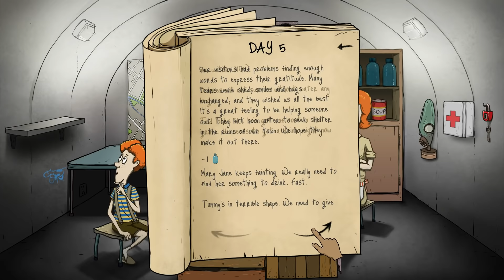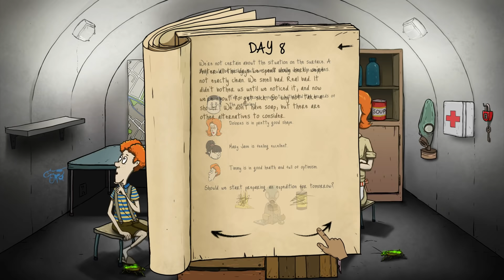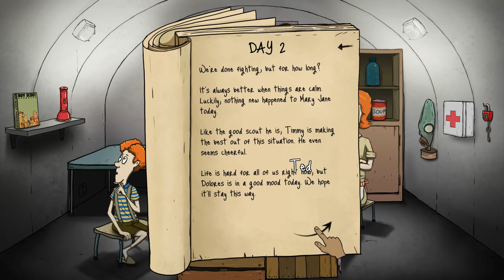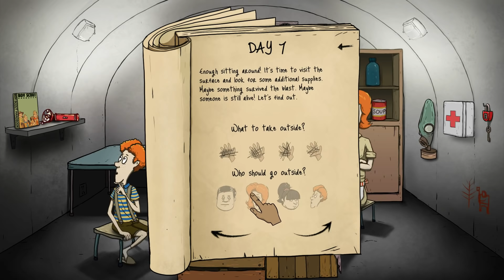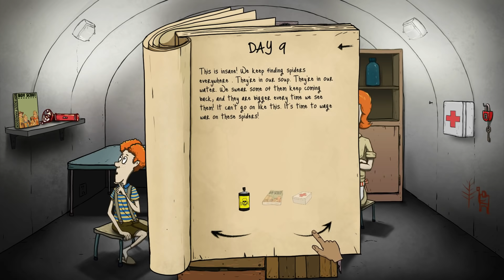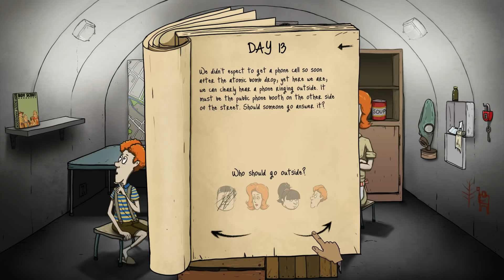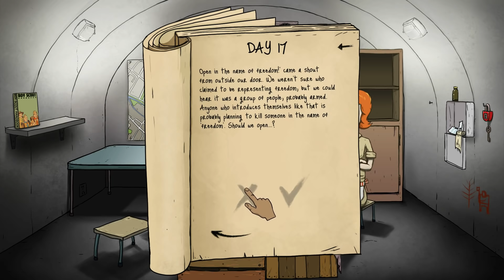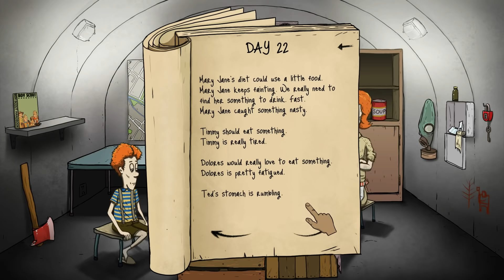HARD MODE pe 60 Seconds! Este APROAPE IMPOSIBIL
▷ LIKE ( ˘ ³˘)❤️ daca ti-a placut acest episod de 60 Seconds